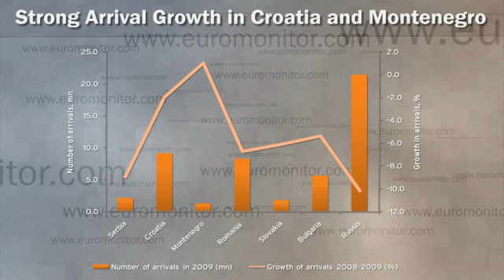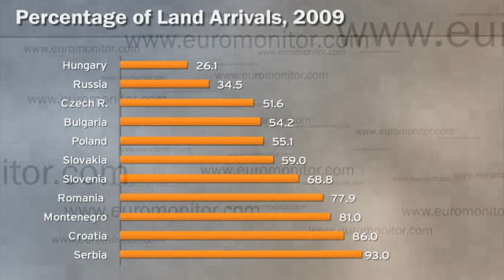Tourism Taking off in Central and Eastern Europe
Tourism Underdeveloped but Ripe for the Opportunity.